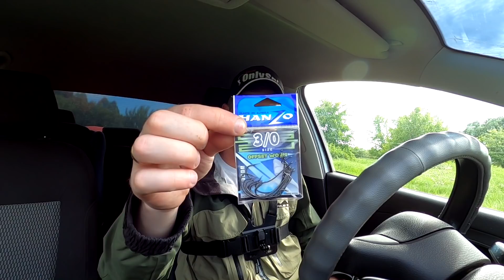ТОП 3 уловистых ТВИСТЕРА! Безотказный силикон НА СУДАКА! Лучшие ОФСЕТНИКИ для судака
Подобрал ТОП 3 твистера для ловли СУДАКА по моему мнению. Силикон, который выручает. Так же рассказал о своем опыте по офсетным крючкам...